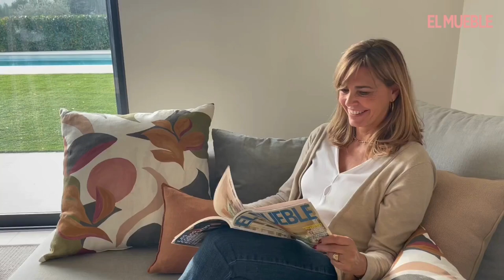El vídeo de la casa cómoda y minimalista de la lectora Nuria en Matadepera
Nuria Novell es una de las seis ganadoras de la tercera edición de "Las mejores casas de las lectoras". Un equipo de estilista y fotógrafo fue a su casa... ¡Y aquí tienes el making of!